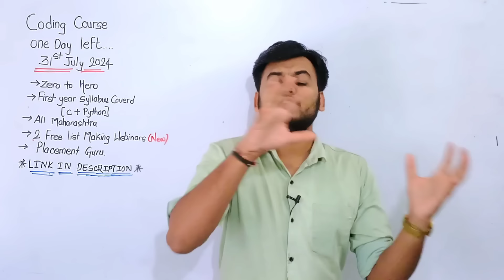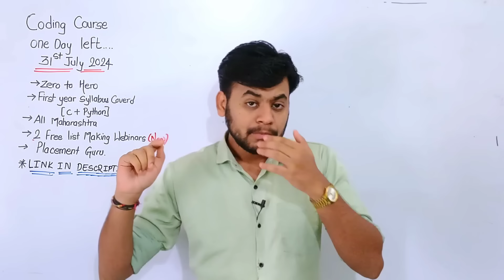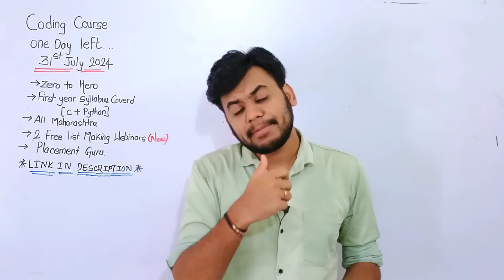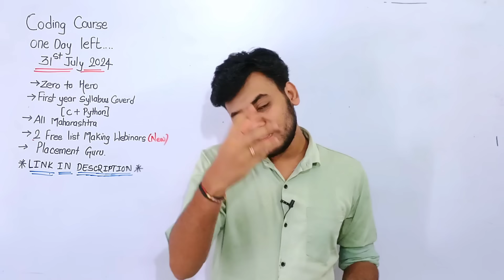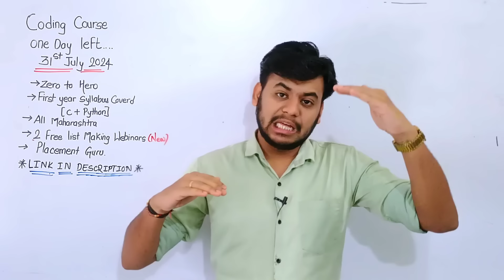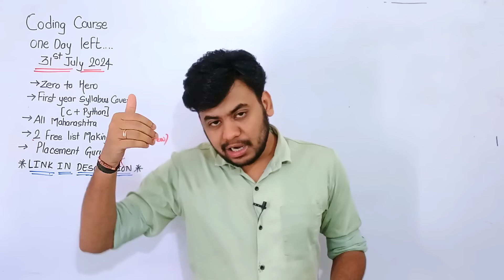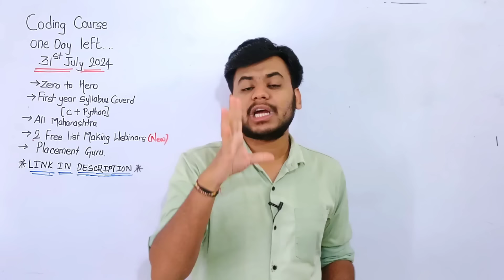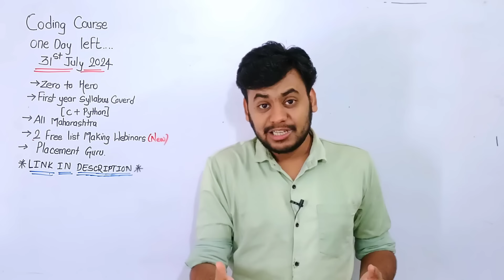Future of CS/IT? Will you get Jobs? | Admission in CS / Computer Engineering Scope? | Placements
What is CS? Computer Engineering | Admission in CS / Computer Engineering Scope? | Placements |

How to Join Coding Course?  DEMO PDF